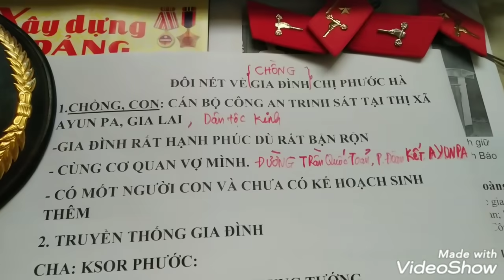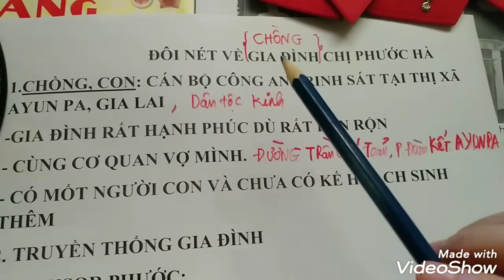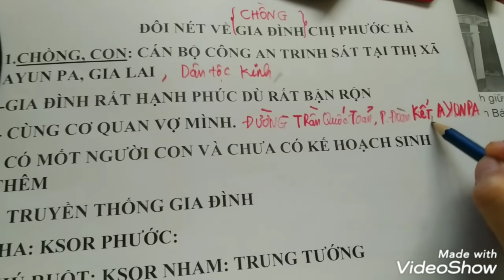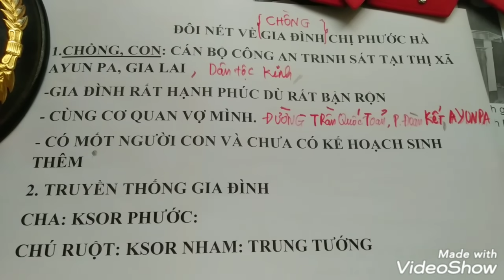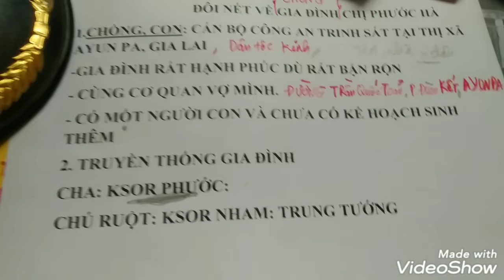Vài nét CHỒNG của trung tá Ksor H'Bơ Khắp cuộc sống hạnh phúc .chia sẻ ngắn gọn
rất hay và ý nghĩa. mong các bạn ủng hộ